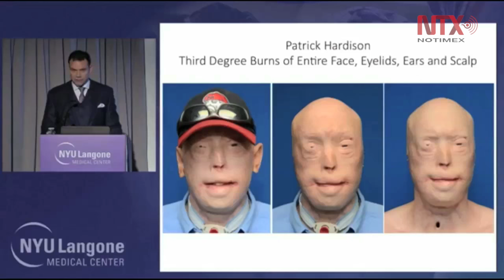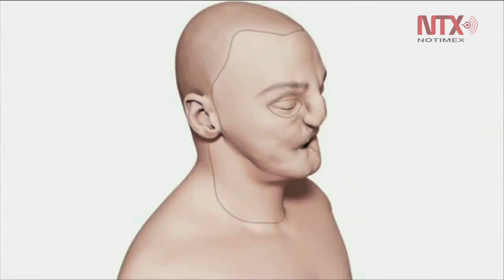Latino realiza con éxito dos trasplantes de cara en EUA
Eduardo Rodríguez, hijo de inmigrantes cubanos, realizó en las ciudades de Baltimore y Nueva York en un lapso de cuatro años los dos mayores trasplantes de cara en la historia de la medicina, y ambos de sus pacientes viven ahora una vida normal